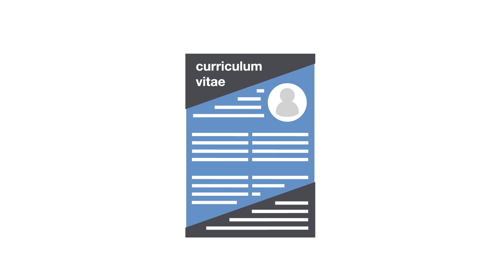Hvordan skrive en god CV?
Manpower gir deg gode råd og tips til hvordan du skriver en god CV.